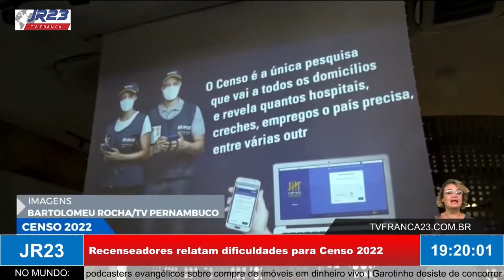Recenseadores relatam dificuldades para Censo 2022: pesquisadores pedem apoio da população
Matéria do JR 23, edição de quarta-feira, 14 de Setembro de 2022.